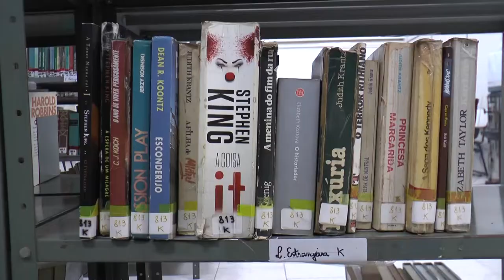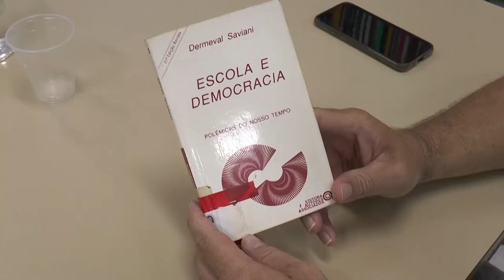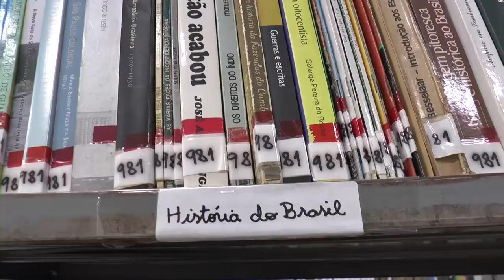ESTÍMULO A LEITURA: CONFIRA A VISITA A BIBLIOTECA DE MATÃO